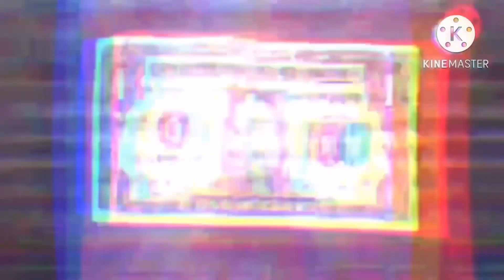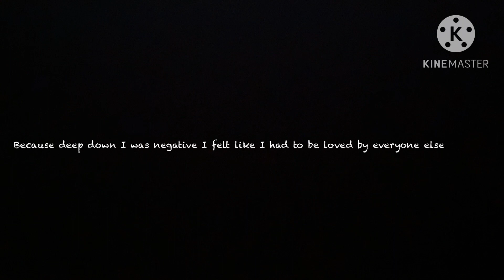Money G’s success story: how he became the best me he can be!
This is how Money G became the best me he can be, as a talk and a production, I hope you enjoy it! 😁✌🏻 i had to make this video yesterday, so glad to upload it Today so anyone can watch it!